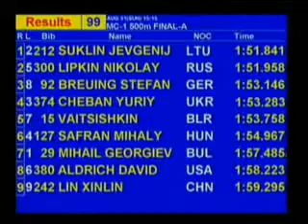2003 Junior World Championships C1 500m (Komatsu, Japan)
1. Shuklin Jevgenij
2. Lipkin Nikolaj
3. Breuing Stefan
4. Cheban Jurij
5. Vaitishkin Dmitrij
6. Safran Mihael